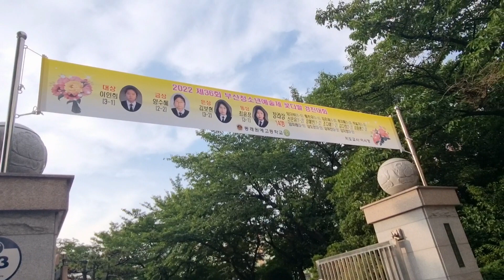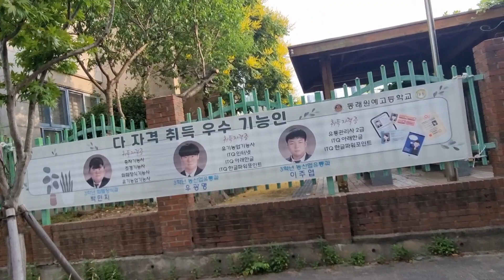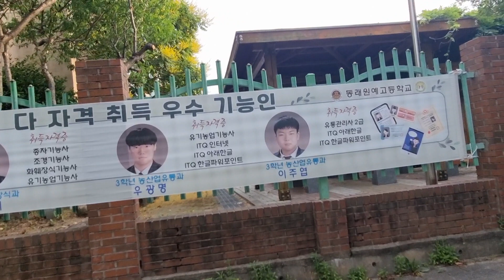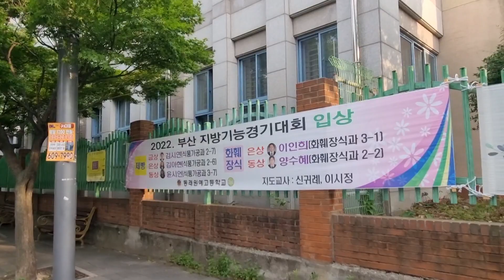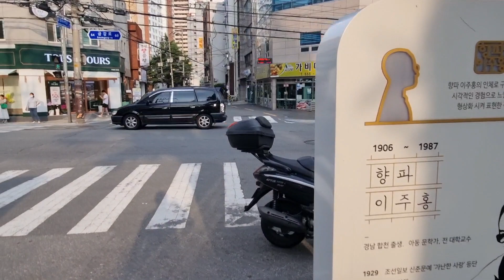부산 원예 고등학교